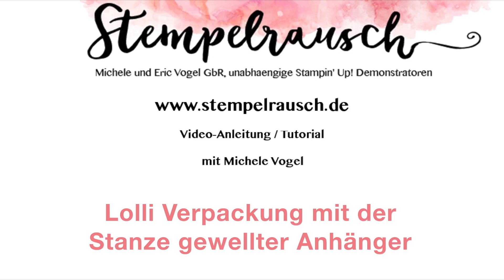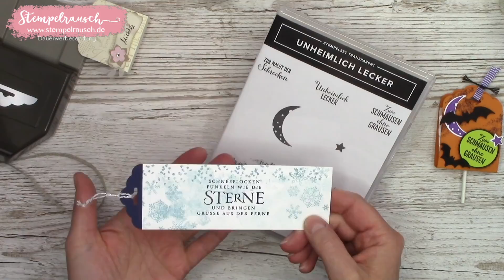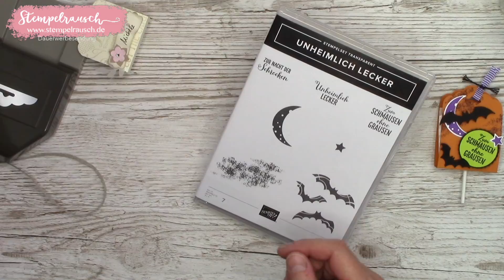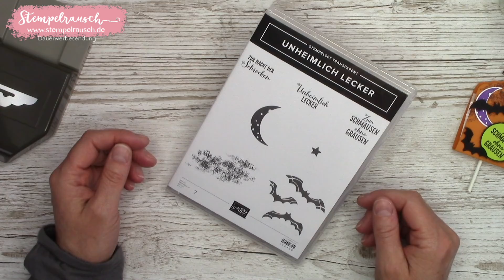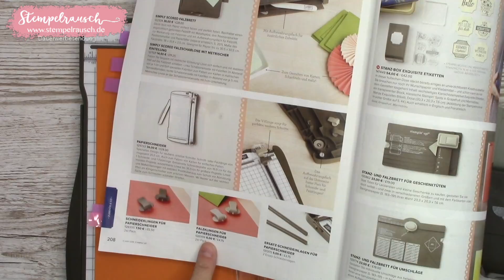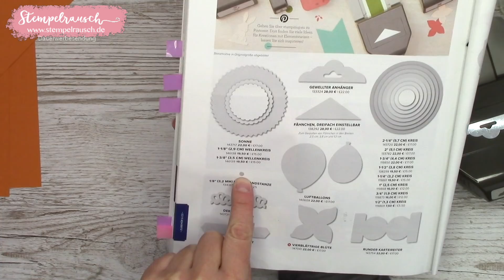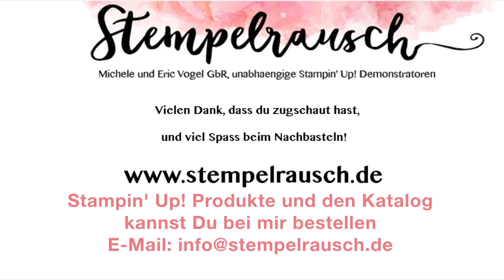🍭 Halloween Lolli Verpackung mit der Stanze gewellter Anhänger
👻🦇🎃 Video-Anleitung für eine „Halloween Lolli Verpackung“ mit der Stanze gewellter Anhänger. Die Stanze gewellter Anhänger ist eine der meist verwendeten Handstanzen, da sie so vielseitig ist. Die Lolli Verpackung 🍭 ist für viele Anlässe abwandelbar. Also nicht nur zu Halloween, sondern auch zu Weihnachten, zum Nikolaus, zum Kindergeburtstag oder z. B. auch für eine Baby Shower Party oder einfach als kleines Goodie zum Verschenken.

Aus einem Bogen A4 Farbkarton kannst Du Dir 8 Verpackungen (ohne Deko) basteln.

Für die Lolli Verpackung habe ich folgende Materialien von Stampin’ Up! verwendet:
149976 - Produktpaket Unheimlich Lecker (bestehend aus Stempelset Unheimlich Lecker und Stanze Fledermäuse) 🛒

 (Zahlung dort nur mit gültiger Kreditkarte möglich.

Liebe Grüße,

Michèle
Michèle und Eric Vogel GbR
unabhängige Demonstratoren mit Stampin' Up!